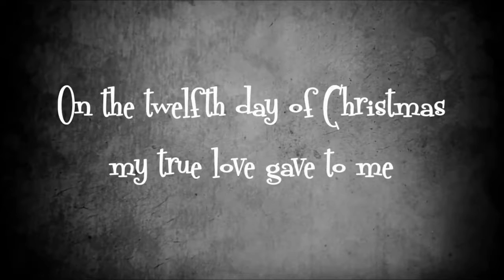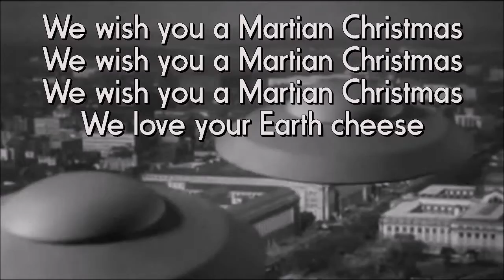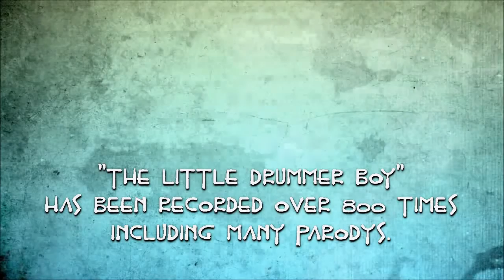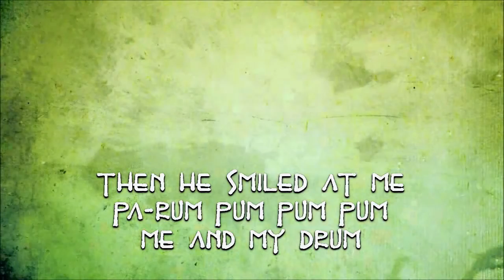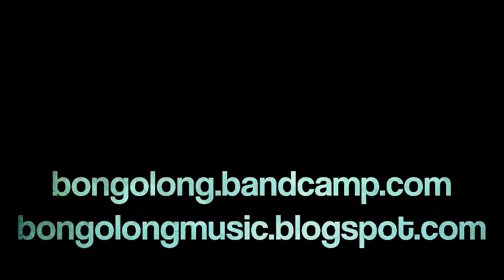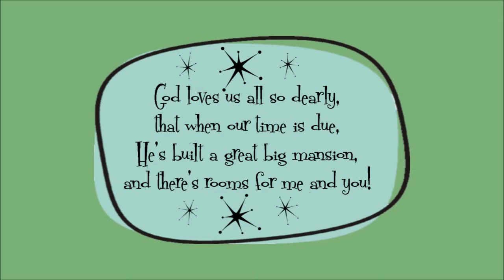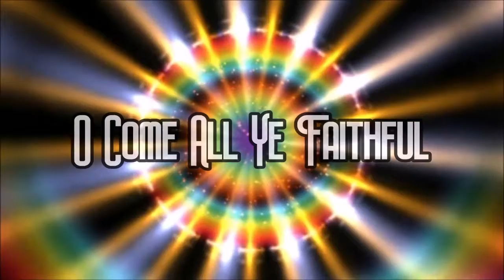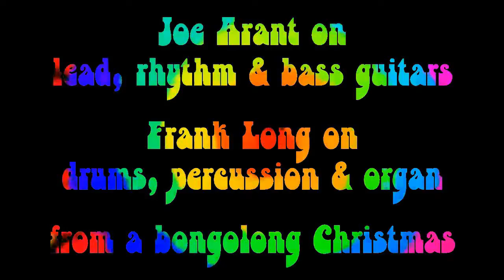"a bongolong Christmas" the complete album (2019 edition)